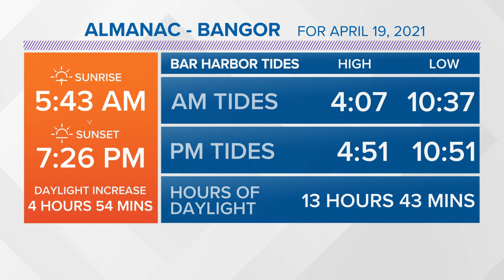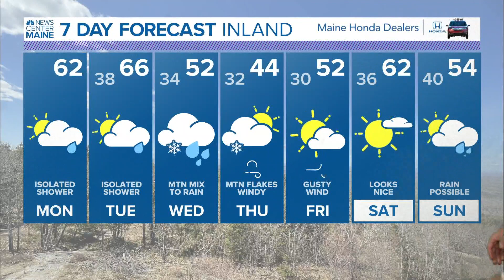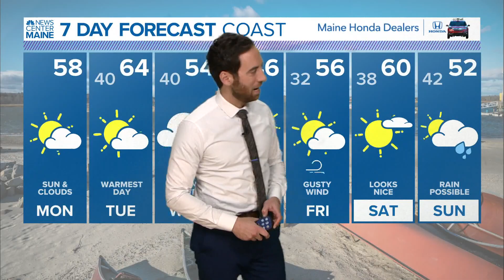NEWS CENTER Maine Weather Video Forecast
NEWS CENTER Maine Weather Video Forecast: UPDATE Monday April 19, 2021. 12:00pm